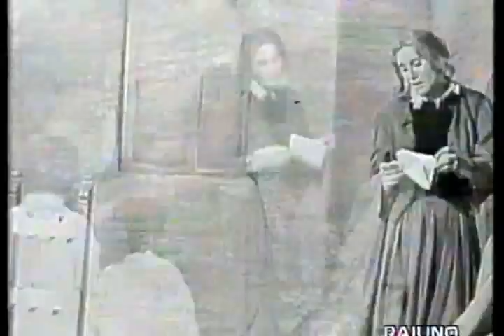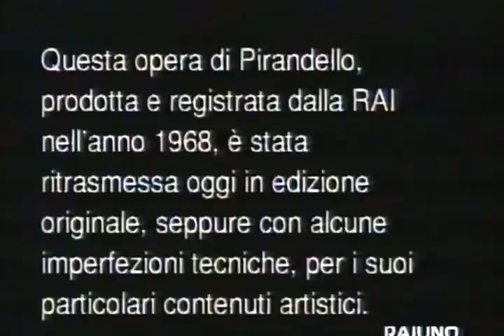Questa sera si recita a soggetto - Luigi Pirandello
Questa sera si recita a soggetto(1929)Luigi Pirandello(Agrigento 28 giugno 1867 -- Roma 10 dicembre 1936)

Mentre il pubblico del teatro è in attesa che cominci lo spettacolo si sente un altercare dietro il sipario del palcoscenico che a mano a mano diventa una vera e propria lite.

Alcuni spettatori dalla platea e dalla galleria reclamano il silenzio e poi a sipario alzato continuano a discutere con il regista, il dottor Hinkfuss, mentre gli attori della commedia sono scesi in sala confondendosi con il pubblico.

Il motivo della discussione riguarda la messa in scena della commedia che si basa sulla novella di Pirandello 'Leonora, addio!' che deve essere rappresentata a soggetto, senza un copione determinato.

Il regista, forse per la sua mentalità tedesca, vuole spezzettare il racconto in precisi quadri e scene di gusto spettacolare e formale, facendo così perdere l'intensità dei sentimenti rappresentati nella commedia che riguardano una passione forte ed intensa come la gelosia. Di parere tutto contrario a quello del regista sono gli Attori...

'Questa sera si recita a soggetto' 1957?
Programma nazionale Rai
Personaggi e interpreti
Il dott. Winkfuss: Marcello Moretti
L'ing. Palmiro: Enzo Biliotti
La sig. Ignazia: Giusi Raspani Dandolo
Mommina: Ileana Ghione
Totina: Ornella Cappellini
Dorina: Concetta Tomaino
Nenè: Renée Dominis
Verri: Ferdinando Greco
Pomàrici: Mario Dolci
Nardi: Sergio Graziani
Sarelli: Giuliano Isidori
Pometti: Fausto Banchelli
Mangini: Massimo Pietrobon
La chanteuse: Grazia Cappabianca
Gli avventori:
Ezio Rossi
Marco Tulli
Franco Guandalini
Gli spettatori:
Guido Riva
Mario Pucci
Maria Teresa Mariotti
Lella Pedna
regia teatrale: Guido Salvini
ripresa televisiva: Antonello Falqui